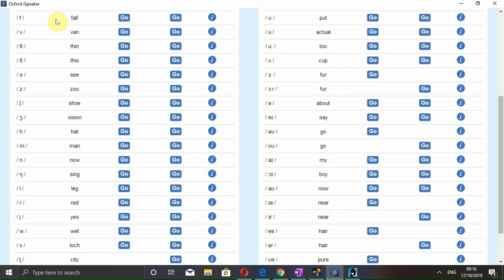/f/ Consonant Pronunciation in British English with Examples | Fun | Traffic | Off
Follow me at the following platforms:
You Tube: